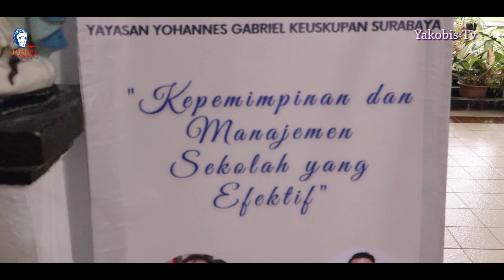Upgrading KEPALA SEKOLAH jenjang SMA-SMK Yayasan Yohanes Gabriel Keuskupan Surabaya